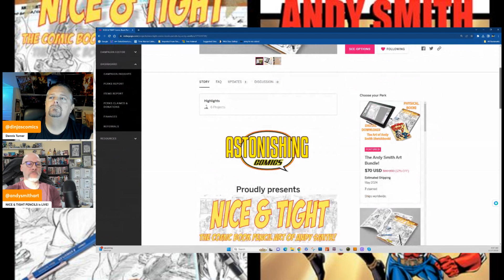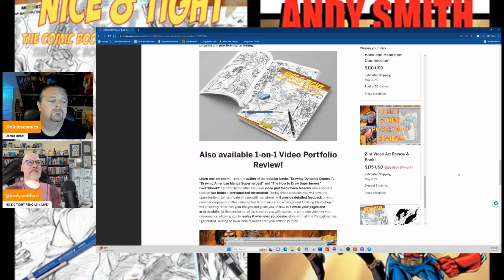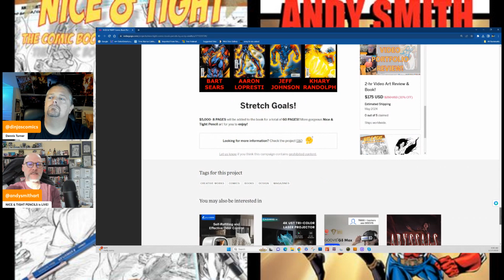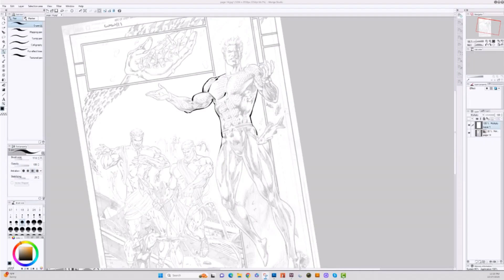It's a Wonderful Knife! moviereview Movie Review.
A year after saving her town from a psychotic killer on Christmas Eve, Winnie Carruthers' life is less than wonderful -- but when she wishes she'd never been born, she finds herself in a nightmare parallel universe and discovers that without her, things could be much, much worse. Now the killer is back, and she must team up with the town misfit to identify the killer and get back to her own reality.

Cassandra Naud,Justin Long,Joel McHale,Jane Widdop,Jess McLeod